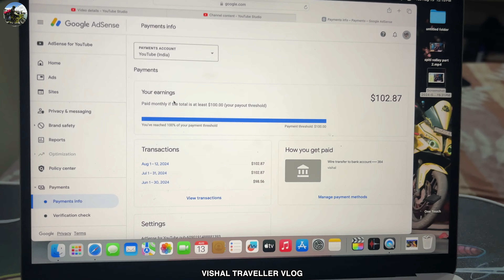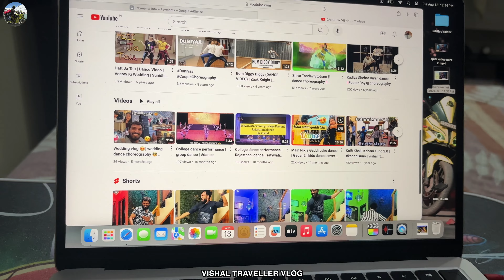My first YouTube payment |🔥 YouTube earning | finally YouTube payment aa gya😍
Keep supporting 🥰🙏🏻

@MrBeast @AmitBhadana @AshishChanchlani @SandeepMaheshwari @TechnicalGuruji @CarryMinati @BBKiVines @TechnoGamerz @EmiwayBantai @DhruvRathee @AjeyNagar @ Mr.IndianHacker @AayuandPihuShow @FlyingBeast @GuruMannFitness @TanyaKhanijow @SouravJoshi @TheUK07Rider @jordanmatter @PrakharkePravachan